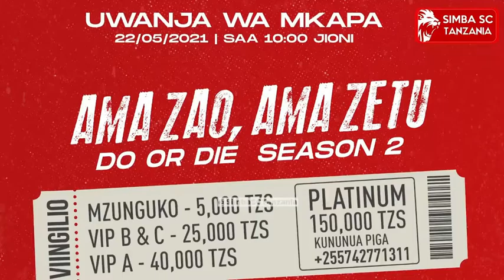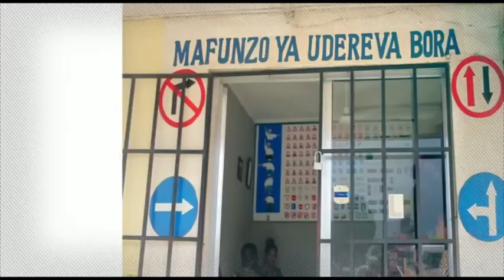SIRI YA USHINDI KWA SIMBA MKUU WA MKOA WA DAR ES SALAAM AWEKA WAZI CHA KUFANYA KWA WACHEZAJI